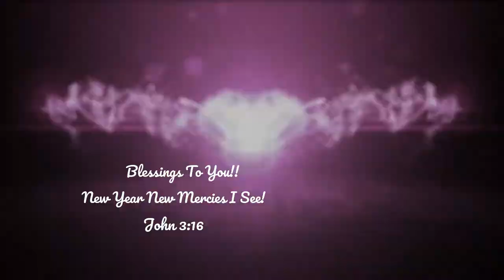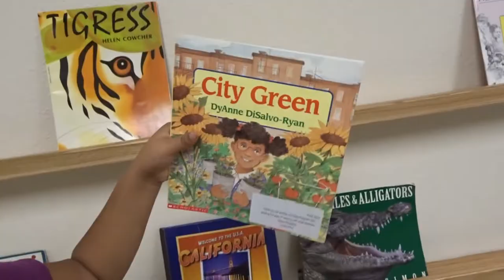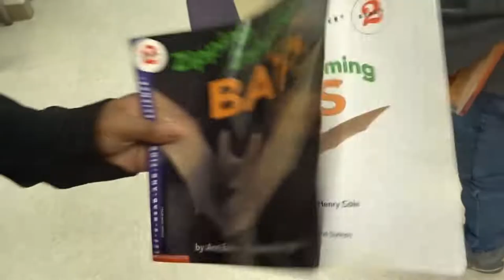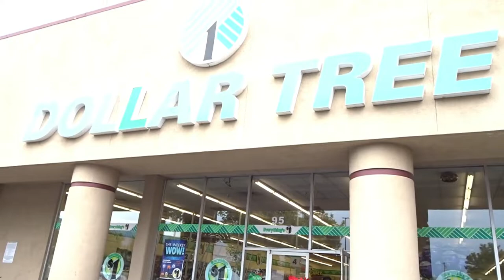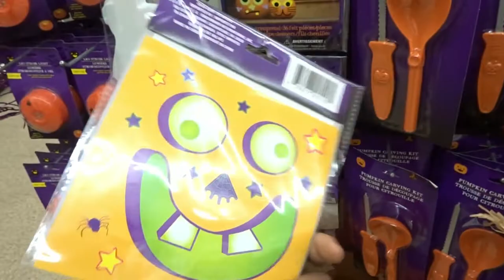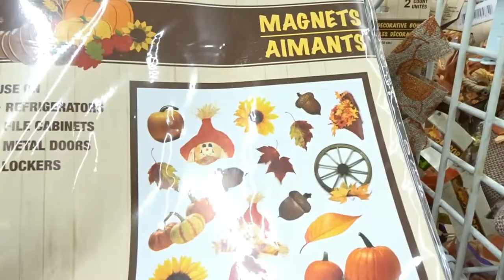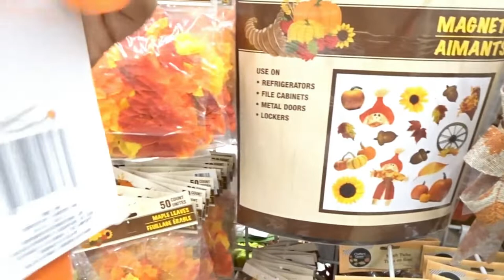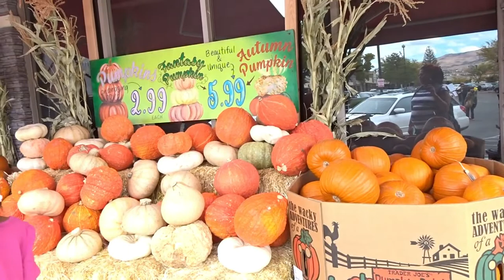Family Vlogs | Shopping For Fall 2018 Dollar Tree & Trader Joe's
Blessings Royal Family! Today I have a little baby business to handle then off to Run Errands with the family! We Found some great finds! Be sure to check out my Fall Decor Video If you have not seen it The Link is below:

Also